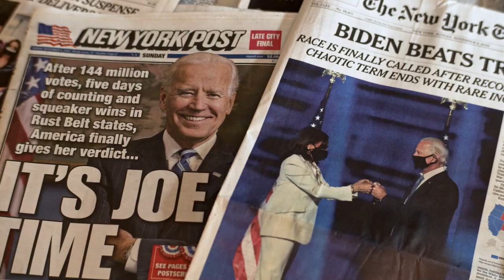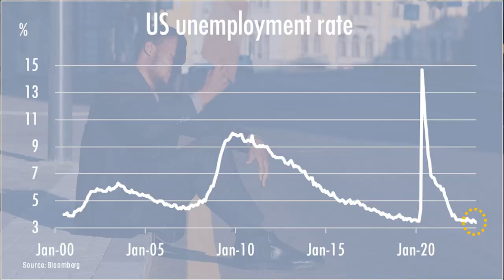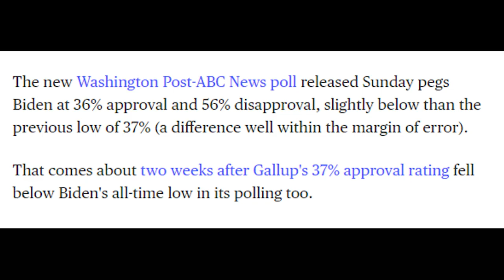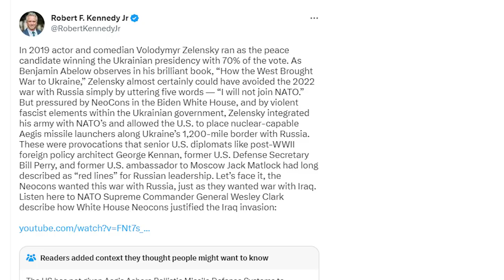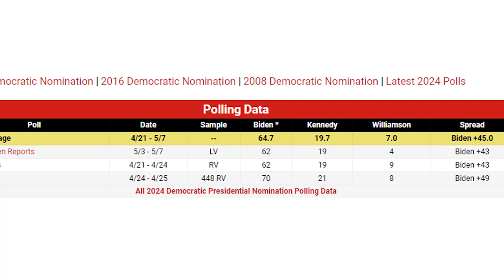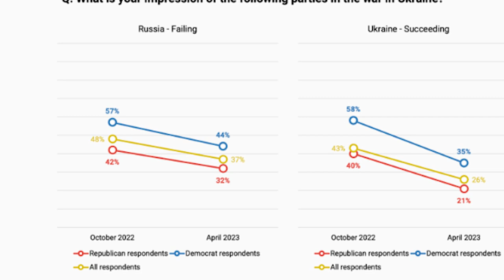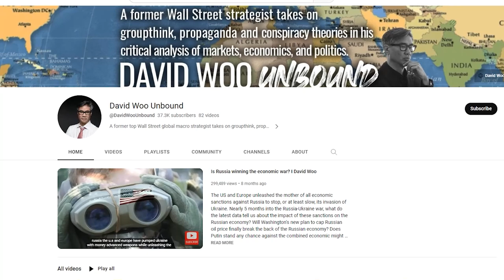Why Biden badly needs a win in Ukraine? | David Woo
The 2024 US election is still 18 months away, but it is starting to exert its influence on the world stage. The performance of the US economy will be critical for the Biden reelection, but the debt ceiling has eliminated the possibility of any fiscal stimulus. The Biden campaign understands well it is only a question of how much US fiscal policy will tighten and whether the economy can avoid a recession in 2024. An important recent poll shows voters have greater confidence in the management of the economy by Trump. This means the Ukraine war could prove pivotal for the 2024 us presidential election. With the emergence of Robert Kennedy Junior as an anti-war candidate, Biden cannot afford to allow the war to drag on. He needs a quick Ukrainian victory to justify the massive support the US has given to Kiev to keep it in the war. A Ukrainian defeat will be viewed as a defeat of the US led unipolar world and will make Biden vulnerable to attacks from both sides of the US political spectrum. How will Biden's political considerations influence Zelensky's and Putin's strategies in the battlefield in the coming weeks? What is the worse case scenario for the world and financial markets? David Woo, a former top-ranked Wall Street global macro strategist and IMF economist, tells it as it is. You may not agree with everything he says but he will make you reassess everything you thought you knew.